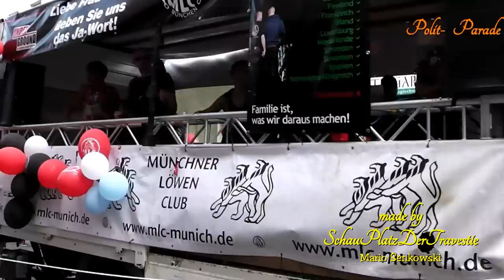CSD- Polit- Parade' 2015 in München